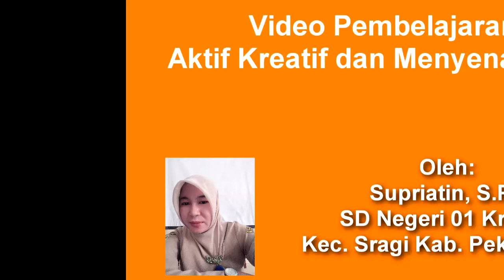Model pembelajaran SD kelas 4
Video pembelajaran sd kelas 4 tematik cita-citaku,video pembelajaran ini dokumentasi asli pembelajaran sd kelas 4 .